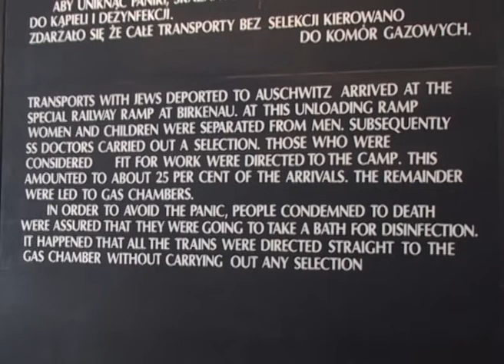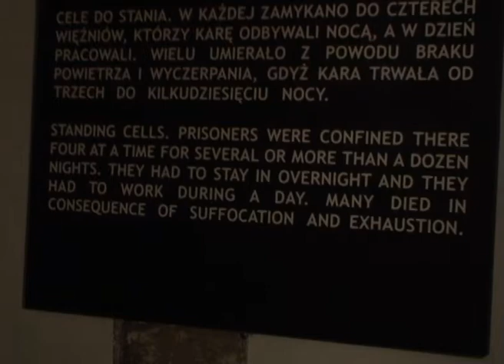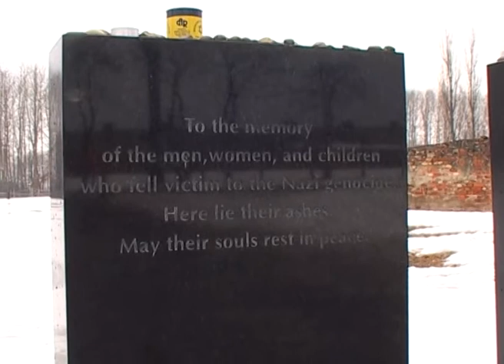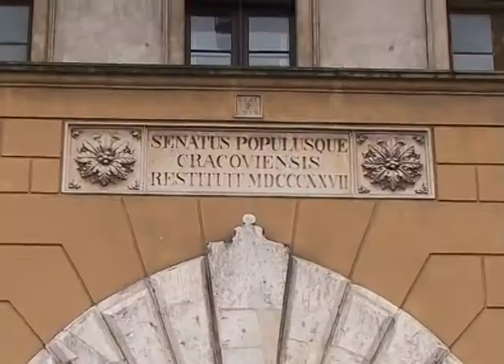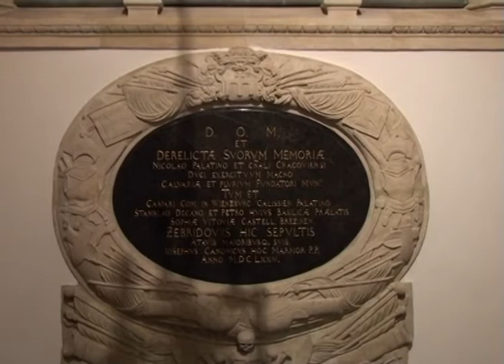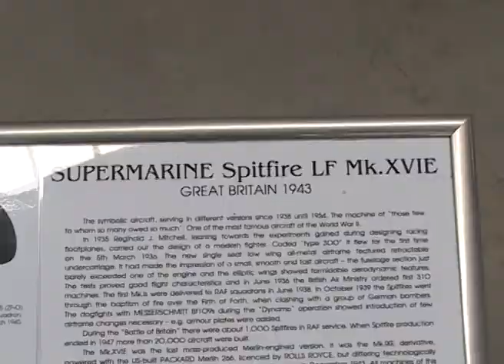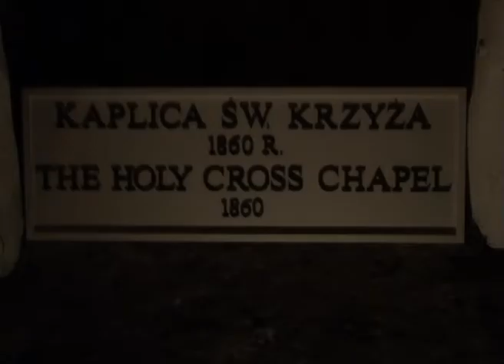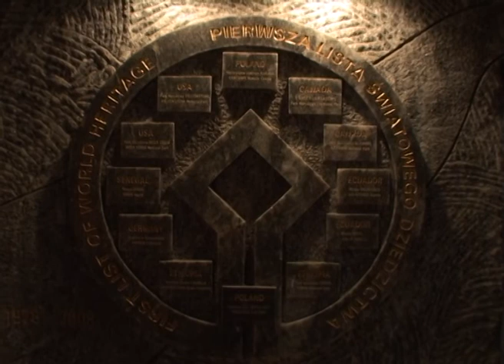Richie Kohler and Leigh Bishop in Poland 2012